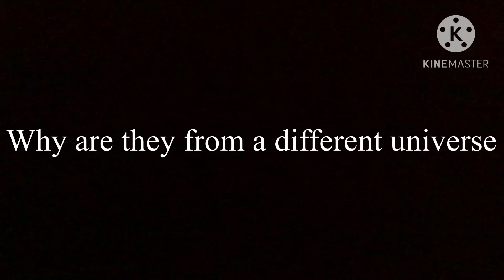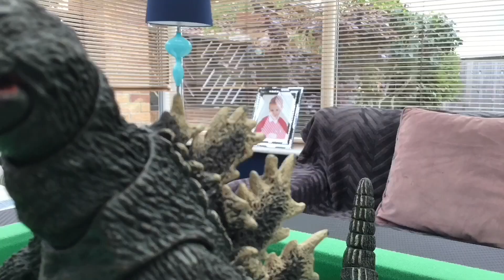Godzilla Universe Season 1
All 10 episodes put together in a 1 hour and 5 mins video
New series called Godzilla Universe